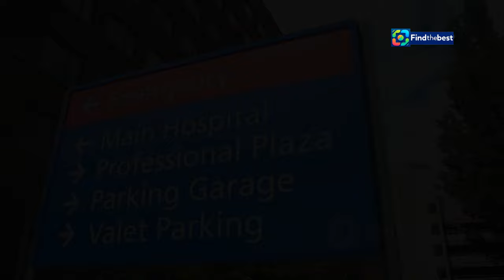Boosting UK Health: Reeves` Bold Funding Reform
OUTLINE:
00:00:00 A Turning Point for Healthcare?
00:03:45 The NHS Under Strain
00:05:20 A Financial Boost
00:09:13 Where Will the Money Go?

🚨 **Exciting News for the UK Health Service!** 🚨

Join us as we delve into the latest announcement from UK Chancellor of the Exchequer, **Rachel Reeves**! 💼✨ In this video, we'll explore the groundbreaking plans to **boost funding** for the **National Health Service (NHS)** amidst a major reform initiative. 🏥💰

- Insight into the **billions of pounds** being allocated to enhance NHS resources. 💵
- Details on the **real-term increases** to the NHS’s day-to-day budget for this and next year. 📈
- Analysis of how these changes could transform public health services across the UK. 🌍❤️